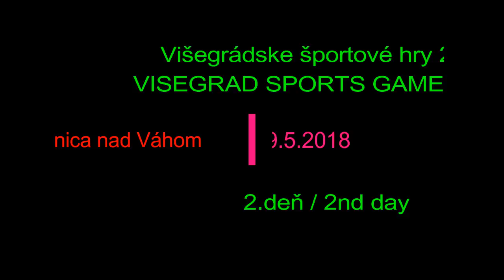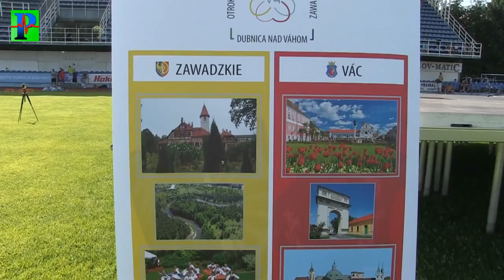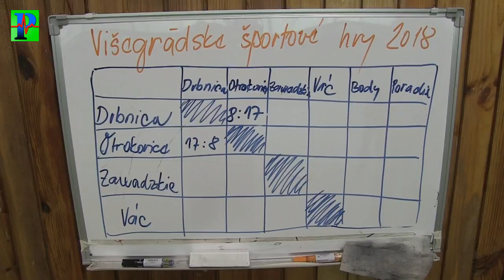Višegrádske športové hry 2018 - VISEGRAD SPORTS GAMES 2018 2. deň / 2nd day Dubnica nV 29 5 2018